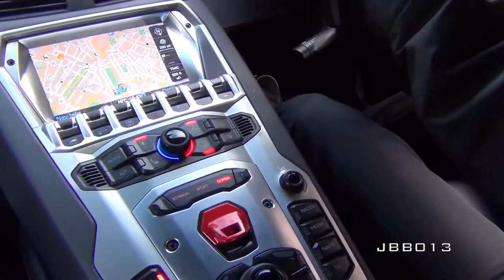Crazy Lamborghini Aventador Ride Brutal Accelerations, Downshifts and Revs in the City